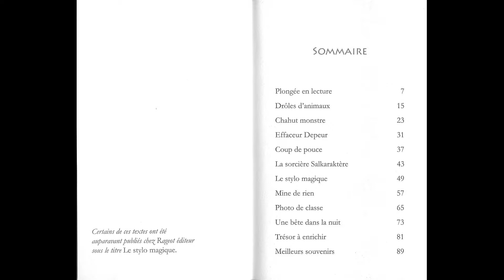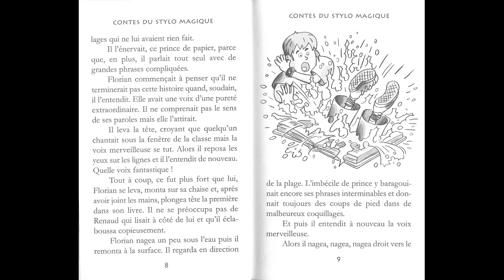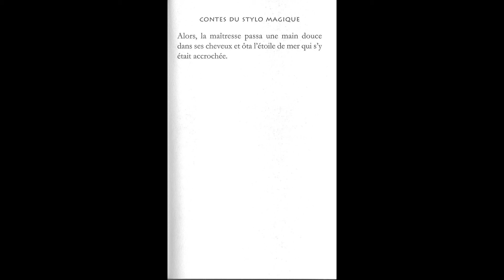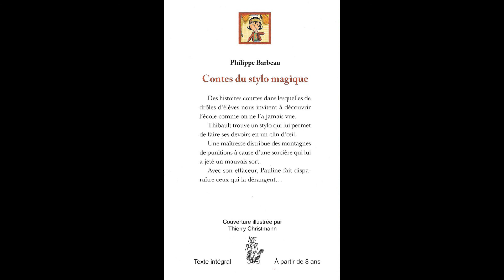Contes du stylo magique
Contes du stylo magique de Philippe Barbeau
Editions Lire c'est partir